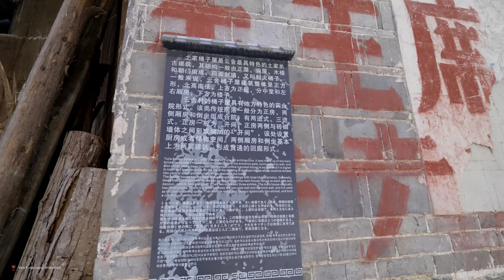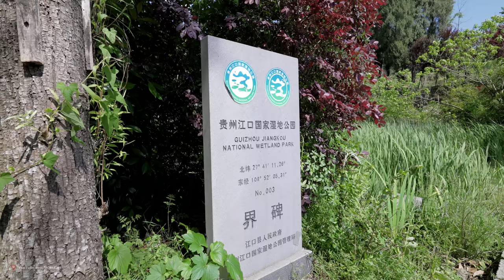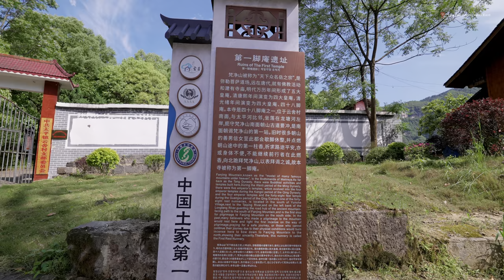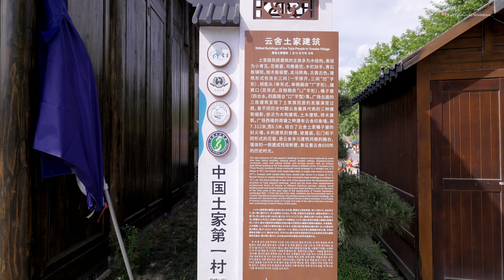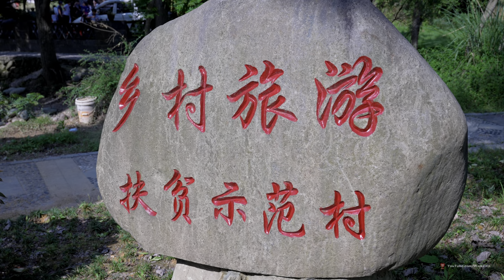Walk in Guizhou's Yunshe Village, China's No.1 Village for Tujia People | 4K HDR | 贵州云舍村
This is absolutely a stunning village. Hope you enjoy the walk.

Yunshe, known as "the best Tujia village in the world", is located on the Bank of Taiping River at the foot of Fanjing Mountain.

It is said that it used to be the place where immortal people lived. There is a unique fresh smell of the mountains. Under the road, there is a river.

The river is wide, rocky, and the water is clear and shallow. There are sandbars everywhere. There are lush shrubs and green pastures in the original ecology. Beyond the river bank, there is a fertile plain.

Enjoying the idyllic scenery along the way, I occasionally heard cattle and sheep moo to enter the village.

It seems that there are the same houses everywhere connecting the village, white walls, black tiles, white roof ridges, and the same ancient stone road with green light and people's appreciation everywhere.

Outsiders always have the feeling that they have just been here and that they are not in that place everywhere.

It turns out that Yunshe's ancestors used labyrinth layout to prevent banditry and built high wall courtyard buildings with more square bricks on four sides, which formed the ancient village's thousands of surrounding roadways and unique Tujia fire sealed bucket house. The comprehensive, systematic and creative planning and construction ideas of Yunshe village made visitors marvel.

Yunshe village, whose name comes from Tujia language, means "the place where monkeys drink water".

It is a traditional Chinese village under the jurisdiction of Taiping Town, Jiangkou County, Tongren City, Guizhou Province. It is located in Taiping River scenic area of Fanjing Mountain, 7 kilometers away from Jiangkou County, 23 kilometers away from Nanshan gate of Fanjing Mountain, with an area of 6.15 square kilometers.

Yunshe village is located in the karst landform of Taiping River and mountain valley.

It has a subtropical monsoon humid climate. The village lives along the river and river valley. It is close to qinyanpo in the East, bayuanpo in the west, shenlongtan in the village and Taiping River outside.

The two rivers pass through the village. The Qingshi alley in the village connects the whole village, showing the distribution of the villages. Shenlongtan in the village has a characteristic It can forecast the weather with the rise and fall of water level. It is known as "the first Tujia village in China" for its intangible cultural heritage - Ancient Paper-making.

Yunshe is a Taiping Tujia and Miao ethnic village in Jiangkou county, Guizhou province. It is the first Tujia folk culture village to be approved by Guizhou province and is known as the most famous Tujia village in China.

Yunshe Tujia Village is located in Jiangkou County,Tongren City of Guizhou Province. Lying inside Taiping Scenic Spot at foot of Fanjingshan Mountain,the Yunshe Village has 479  Tujia Ethnic households and 1717 Tujia ethnic people. With over 700 years history, Yunshe Village is praised as the first Tujia Village in Southwesten China's Guizhou Province.

The bucket house is the most distinctive ancient Tujia architecture. It is composed of the main house, a guest house, wooden building and entrance portal. It is called a bucket house due to the fact that it is surrounded by walls.

The bucket house is square in shape and is built with wood and bricks. Its overhanging eaves and window bars are carved with exquisite embossments in the form of mountains, trees, fishes and birds. Since the white tiger is the totem of the Yunshe Tujia people, it is the dominant theme in Tujia's architectural paintings and engravings.

The most notable marriage custom of the Yunshe Tujia people is the door blocking ceremony. The bride's relatives or friends use a table to block the door; if the bridegroom wants to be with the bride, the bridegroom’s friends must force themselves inside. The bride is carried on her brother's back to the sedan, where she is then taken to the bridegroom's house for the marriage ceremony.

Traditional paper-making is one of the main economic drivers of Yunshe village. The technique has been used for hundreds of years, and today is a large prat of Yunshe culture.

Boasted a nearly 700-year history, Yunshe is a treasure trove of Tujia culture and tourist resources. With the rapid development of Guizhou's tourism, Yunshe is gradually showing its value as the most famous Tujia village in China.

0:00 Intro
1:26 Walking In the village
49:56 peaceful moments